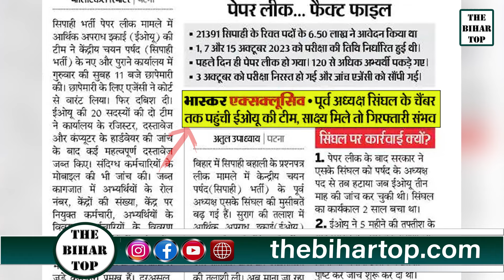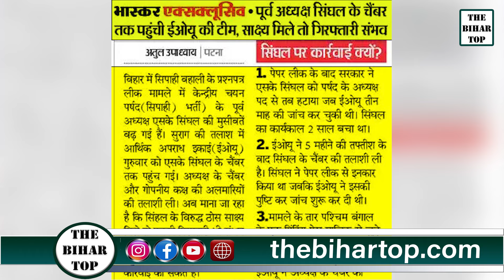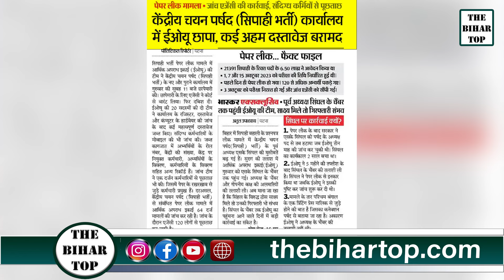Bihar Police Paperleak: पूर्व Chairman S.K singhal की गिरफ्तारी संभव ! EOU team चैंबर की ली तलाशी..